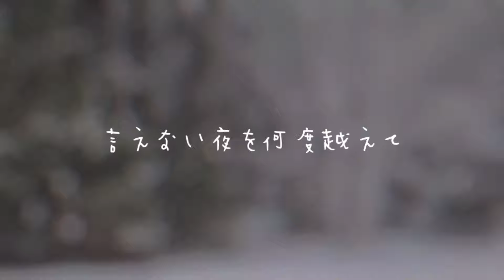《先行視聴動画》「Distance」｜ニューアルバム「必ず何かの天才」10月6日リリース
ベリーグッドマン「必ず何かの天才」
9月24日先行配信&10月6日アルバムリリース
初回限定盤：CRCP-40625　￥3,500＋税
通常盤：CRCP-40626　￥2,545＋税
‹収録内容›
【CD】（初回限定盤/通常盤共通）
01. Intro ～必ず何かの天才～
02. 必ず何かの天才
03. new era　※eオールスター2021最終決戦テーマソング
04. それ以外の人生なんてありえないや
05. baby you
06. ナツノオモイデ
07. GroovyでDancingなParty
08. Alarm
09. 散々
10. Distance

【DVD】（初回限定盤のみ付属）
‹映像タイトル›
BGMドキュメンタリー 〜天才とは何か？〜

▼ベリーグッドマン “必ず何かの天才” TOUR 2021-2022
10月16日（土）大阪・フェスティバルホール
10月17日（日）大阪・フェスティバルホール
10月29日（金）静岡・三島文化会館
10月30日（土）千葉・君津市民文化ホール
11月13日（土）岡山・岡山市民会館
11月14日（日）広島・広島上野学園ホール
11月21日（日）長野・カノラホール岡谷市文化会館
11月23日（火・祝）北海道・札幌教育文化会館
12月3日（金）岐阜・バロー文化ホール（多治見市文化会館）
12月5日（日）福岡・福岡サンパレス
12月11日（土）滋賀・大津市民会館
12月12日（日）奈良・なら100年会館
12月25日（土）宮城・仙台市民会館（大ホール）
2022年
1月8日（土）愛知・愛知県芸術劇場 大ホール
1月16日（日）東京・中野サンプラザホール
開場17:00／開演18:00　（※10/17大阪公演のみ　開場16:00／開演17:00）

チケット一般発売日：9月25日（土）10:00
チケット料金：￥6,800

▼ライブ情報
ベリーグッドマン 超好感祭2021〜“ナツノオモイデ”リリースパーティー編〜
日時：9月23日（木・祝） OPEN14:00/START18:00/END19:45（予定）
会場：大阪・舞洲“空の広場”
チケット一般発売中